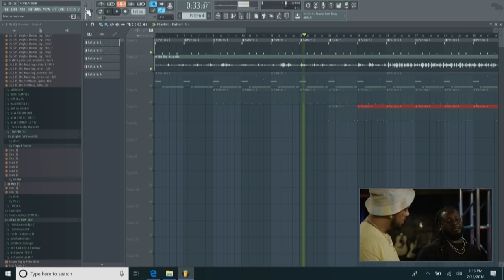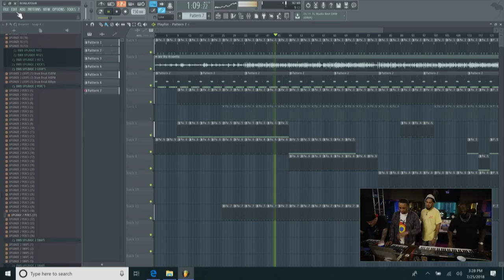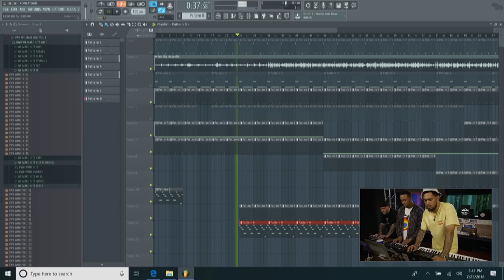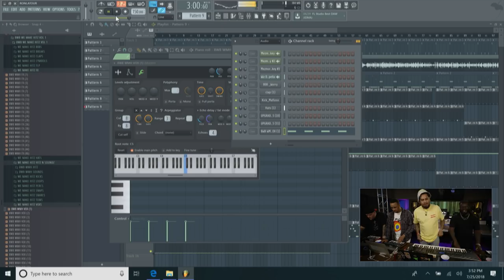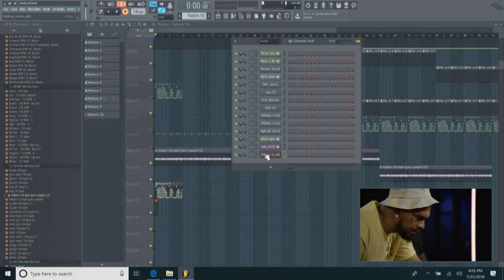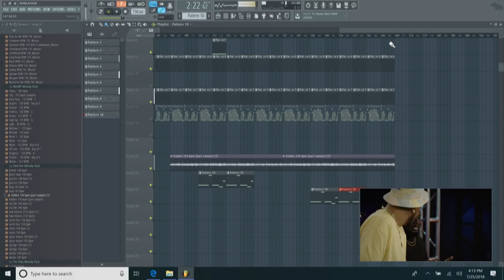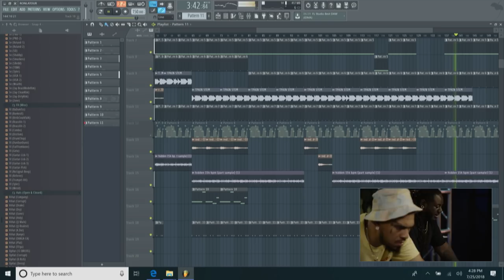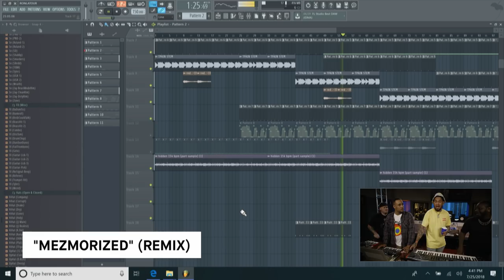Cardo, Johnny Juliano, Yung Exclusive - Remix Lab with T-Pain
Red Bull Remix Lab is back with the hip-hop super producers behind Drake's mega hit "God's Plan." Cardo, Yung Exclusive, and Johnny Juliano join two-time Grammy winner T-Pain in Red Bull Music Studios in Los Angeles, California, to remix Cardo's beat for "Mezmorized," off Wiz Khalifa's "Kush & Orange Juice." These guys are also the masterminds behind tracks for Travis Scott, Juice WRLD, Jay-Z and Ty Dolla $ign, so we’re hyped to see what they cook up in this live studio session. Take notes.

Welcome to Red Bull Remix Lab, hosted by two-time Grammy winner T-Pain, where music’s top producers demystify the production process with live remix sessions, instructional series and more. From the ins and outs of today’s popular production software to firsthand knowledge about how to make it in the music game, Remix Lab brings you inside the studio to soak up knowledge from the game’s best.